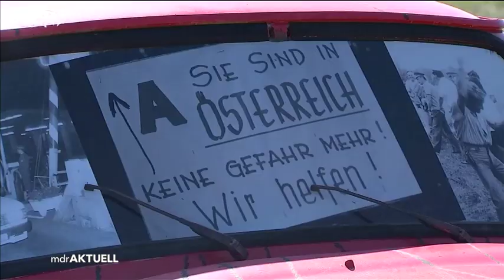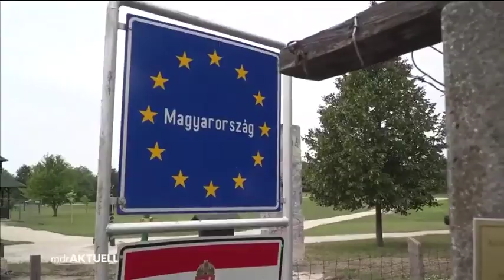Nachrichten * Merkel und Orban erinnern an Flucht vor 30 Jahren